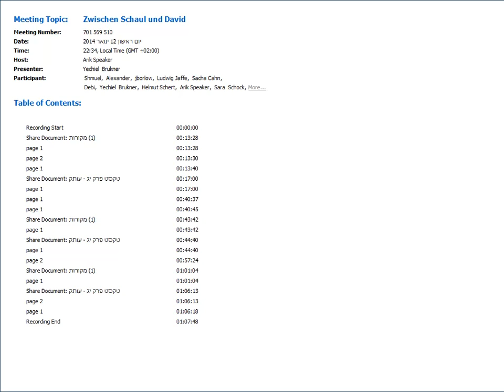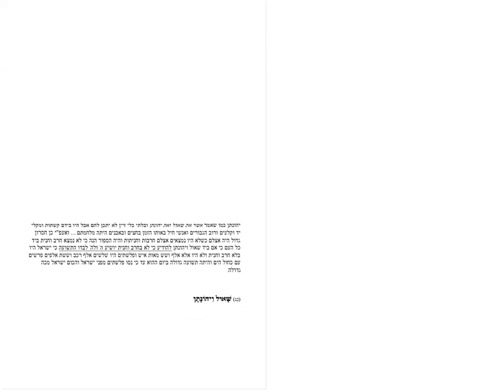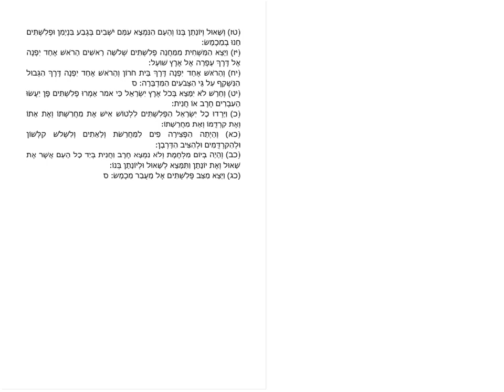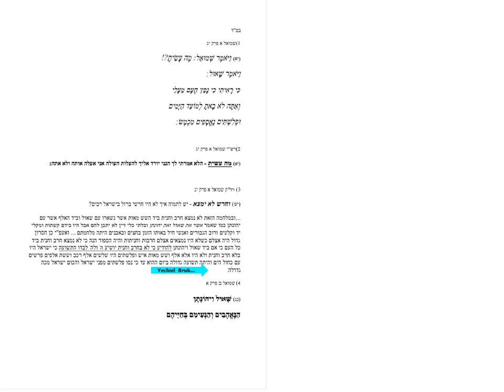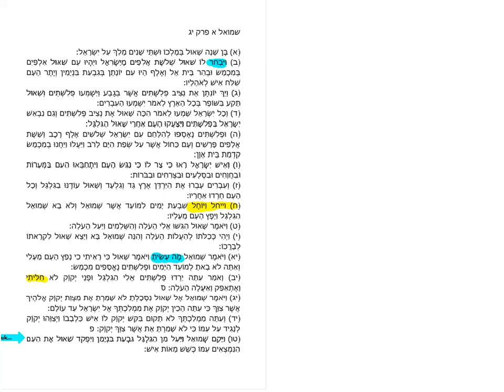Rabbiner Jechiel Brukner - Zwischen Schaul und David - 12. Jan 2014